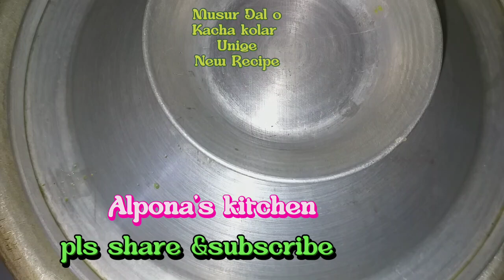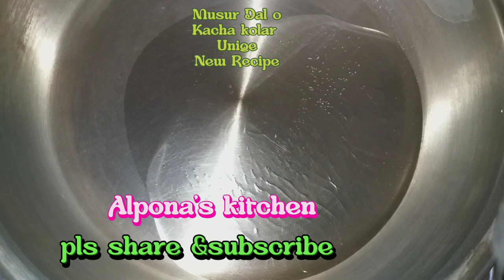মসুর ডাল ও কাঁচা কলার এমন একটি টেস্টি রেসিপি থাকলে মাছ-মাংসকে সরিয়ে রাখবেন /kofta curry Recipe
✔✔মসুর ডাল ও কাঁচা কলার এমন একটি টেস্টি রেসিপি থাকলে মাছ_মাংস সরিয়ে রাখবেন //kofta curry Recipe//bangali recipe ||

Assalamualikum 👍welcome to your favorite Alpona's kitchen &vlog channel Hope fully,you and your family liked my previous Recipe,Today I'm going to show you how to make kachkola musur dal recipe,its very taste and delicious,i hope you will enjoy it and do not forget to share with your friends and family.Moreever,if you like👍my recipe.Then please subscribe and hit the 🔔bell button.so you get notified of our latest uploads!

✔আসসালামু আলাইকুম,আপনাদের প্রিয় (Alpona's kitchen &vlog) চ‍্যানেলে স্বাগতম জানাই। আশা করছি আপনি ও আপনার পরিবারে আমার আগের রেসিপি গুলো পছন্দ করেছেন। তাই আমি আজ আপনাদের সামনে আবারও চলে এসেছি আর একটি নতুন রেসিপি নিয়ে।আজ আমি আপনাদের দেখাব কি ভাবে কাঁচা কলা দিয়ে মসুর ডাল মজাদার একটি রেসিপি।। এটি অত্যন্ত সুস্বাদু।। আমি আশা করছি  আজকের রেসিপি টি আপনাদের ভালো লাগবে।। রেসিপি টি ভালো লাগলে আপনার বন্ধু ও পরিবারের সাথে শেয়ার করতে ভুলে যাবেন না।। তাছাড়া,যদি আপনাদের আমার রেসিপি পছন্দ হয়ে যায় তাহলে অনুগ্রহ করে আমার চ‍্যানেলটি সাবক্সাইব করে পাশে থাকা 🔔বেল বাটন টি ক্লিক করে রাখুন। এতে করে আমি যখন ভিডিও আপলোড দিব আপনাদের কাছে নোটিফেকেশন চলে যাবে এবং আপনার বন্ধুদের ওপরিবারের সাথেও বেশি বেশি শেয়ার করুন ভিডিও টি দেখার জন্য

✔kachakolar Recipe ✔kanchakolar muitha recipe //Raw banana  curry recipe ✔kofta curry Recipe /koftacurry
kachakolarkoftacurry//rawbananacurryRecipe✔Bangali Raw banana curry.kacha kolar kofta recipe  kacha kolar kofta curry //kacha kolar recipe ✔musoor dal recipe /kacha kolar musur dal torkari//Banana Recipe
cooking channel //kacha kolar vorta
//Ranna recipe bangi //vegetable Recipe of Bangladeshi//best bangla recipe.easy recipe.bangla food.sobji Recipe //New new recipe at home কাঁচা কলা ওমসুর ডালের রেসিপি /মসুর ডালের রেসিপি /মসুর ডাল রান্নার নতুন রেসিপি।।

কাঁচকলা রেসিপি
কাঁচকলা কোপতা রেসিপি
কাঁচাকলার মুঠে রেসিপি
কোফতা রান্না রেসিপি
কাঁচাকলারকোফতা রান্না
মসুরডালকাঁচকলার রেসিপি
kachakolar torkari
musur dal recipe
kolar torkari recipe
banana recipe
kacha kolar vorta
Recipes cooking recipe
Ranna recipe
vegetable recipe bangladeshi
Easy bangali recipe
sobji recipe
new recipe at home
daily food recipe
কাঁচাকলা ওমসুর ডালের রেসিপি,মসুর ডাল রান্নার নতুন রেসিপি।